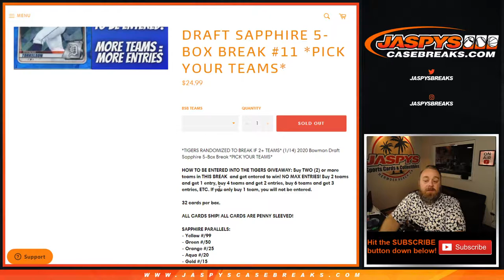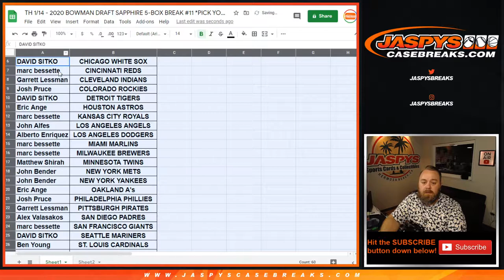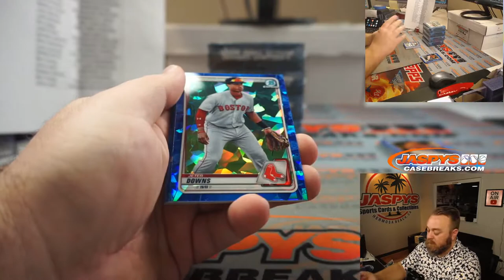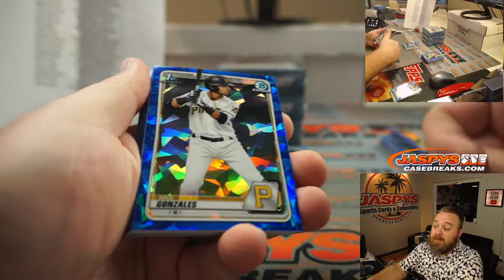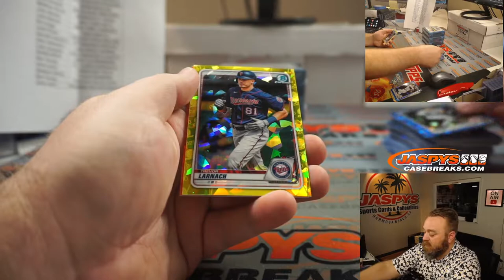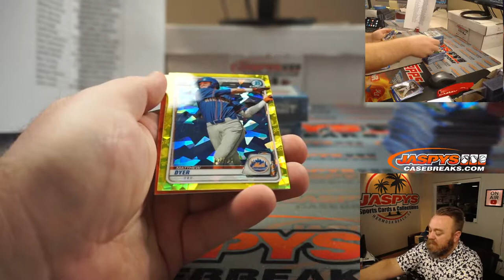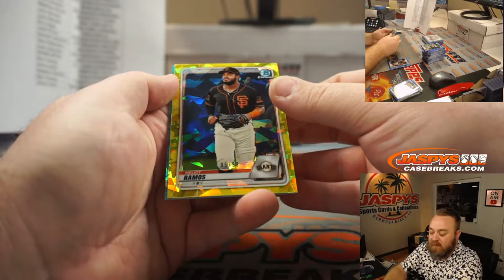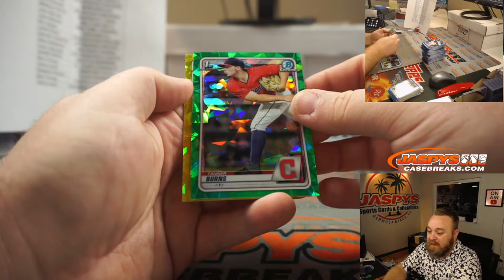TH 1/14 - 2020 BOWMAN DRAFT SAPPHIRE 5-BOX BREAK #11 *PICK YOUR TEAMS*